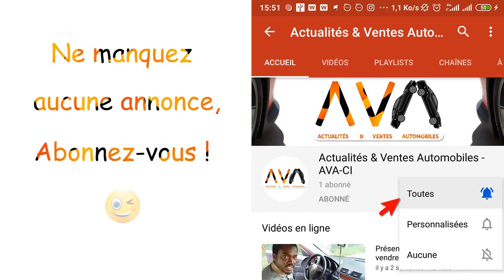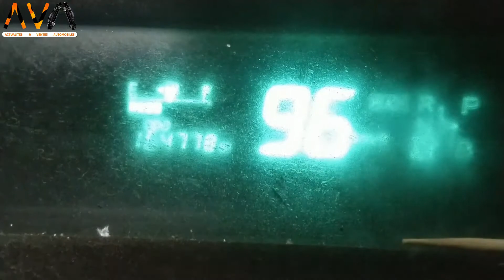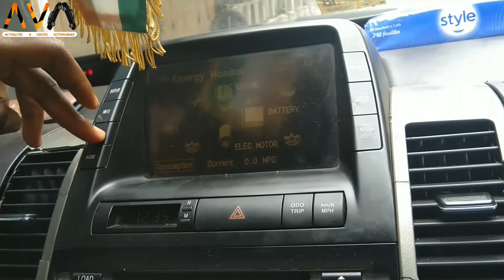Toyota Prius à vendre - 2005 - Grise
Bienvenue sur la chaîne officielle de AVA-CI. Chaque voiture que nous vous présentons est spéciale. Aujourd'hui, on a une Toyota Prius sur le marché. Vous êtes intéressés ? Ci-dessous la fiche technique du véhicule :

* Marque et modèle : Toyota Prius Hybride
* Année : 2005
* Date de première mise en circulation : 2005
* Puissance Fiscale : 9 chevaux
* Nombre de cylindres : 4
* Motorisation hybride : Moteur électrique et moteur thermique
* Transmission : Boîte automatique à variation continue
* Type de carburant : Essence
* Capacité Réservoir : 43L
* Kilométrage : 164 000 km
* Climatisation : Fonctionnelle, d'origine
* Réglage des rétroviseurs : Electrique
* Verrouillage à commande électrique
* Dimensions pneumatique : P195/65 R15
* Assurance : Septembre 2020
* Visite technique : 26 Juillet 2020
* PRIX : 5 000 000 FCFA à revoir légèrement